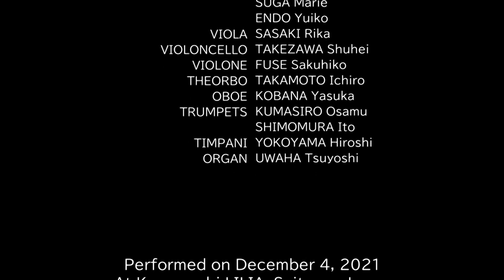MESSIAH (The Highlights)：G.F.Handel / Direction：HAMADA Yoshimichi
MESSIAH (The Highlights)：G.F.Handel

DIRECTION / RECORDER　HAMADA Yoshimichi

SOLOISTS / CHORUS
　SOPRANOS：JINNOUCHI Mayumi,   MATSUI Aki,   NAKAGAWA Shiho,   NAKAYAMA Miki
　ALTOS(COUNTERTENOR)：MIROKU Tadashi,  NITTA Masato,   UESUGI Sumihito
　TENORS：KONUMA Shuntaro,   MAEDA Hiromitsu,   NAKASHIMA Katsuhiko
　BASSES：MATSUI Eitaro,   SAKASITA Tadahiro,   TANIMOTO Yoshiki

ORCHESTRA ≪HAMADA Yoshimichi & ANTHONELLO≫
　VIOLINS： SUGITA Setsuko,   AMANO Toshihiko(BAGPIPE),   SUGA Marie,   ENDO Yuiko
　VIOLA： SASAKI Rika
　VIOLONCELLO： TAKEZAWA Shuhei
　VIOLONE： FUSE Sakuhiko
　THEORBO： TAKAMOTO Ichiro
　OBOE： KOBANA Yasuka
　TRUMPETS： KUMASIRO Osamu,   SHIMOMURA Ito
　TIMPANI： YOKOYAMA Hiroshi
　ORGAN： UWAHA Tsuyoshi

Performed on December 4, 2021
At Kawaguchi LILIA, Saitama, Japan

Produced by Kawaguchi Cultural Center LILIA,  PLANET-Y  and  ANTHONELLO LLC